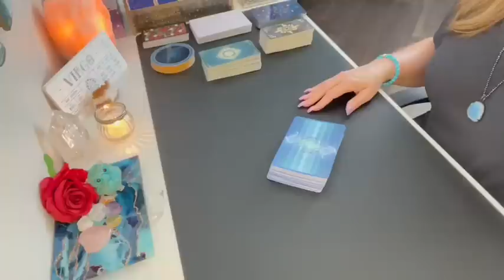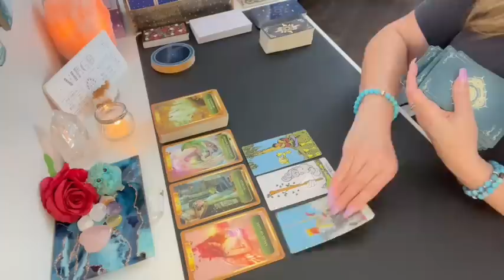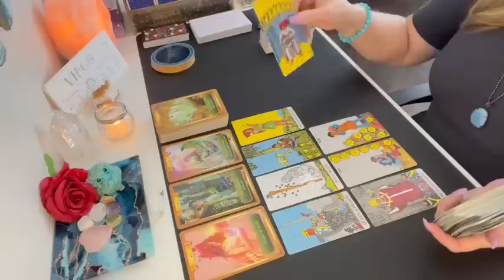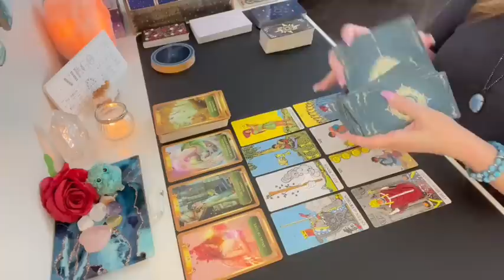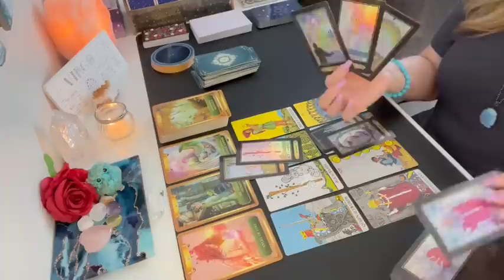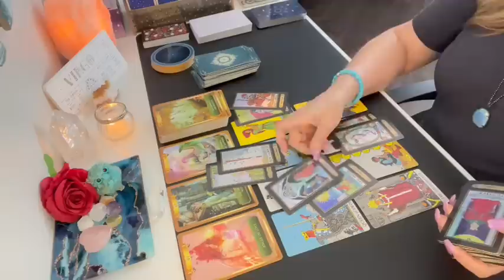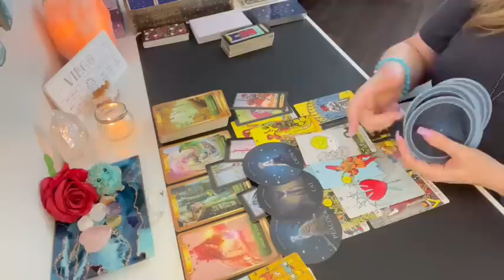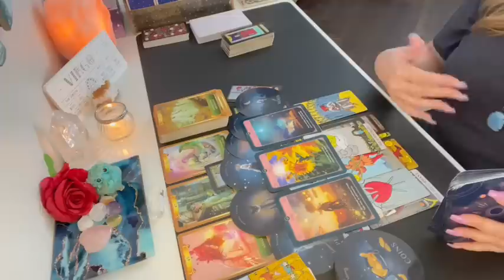Virgo love surrounds you! This is what you don't see coming! 🫢💗